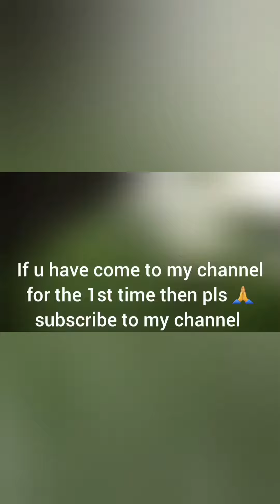a high tight knot ponytail 😍 for partywear going girls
Friends,
U can follow me on other channels on YouTube.
I have other channels on YouTube also.

So pls pls follow me on these channels also.
🦠🦠🦠 Stay well...